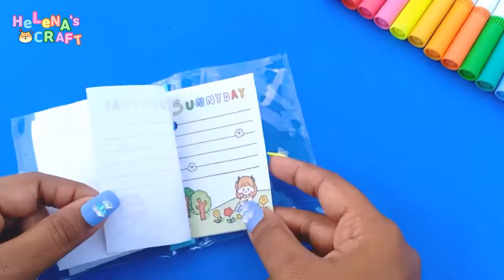How to make 3 Ring Binder Notebook / Kawaii journal Notebook / DIY binder journal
How to make 3 Ring Binder Notebook
Kawaii journal Notebook
DIY binder journal
how to make 3ring binder journal at your home
diy journal binder notebook